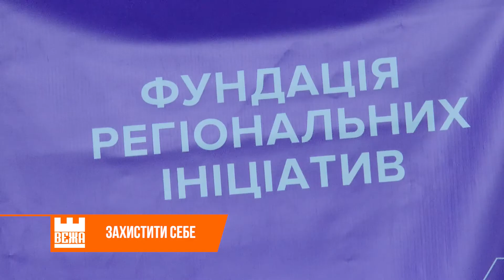Самооборона: як місцеву молодь вчили захищатися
Захистити себе і рідних. В Івано-Франківську молодь навчали особливостей самооборони. Студентка Христина Мартинюк прийшла на тренінг, аби дізнатися як діяти у небезпечних ситуаціях. Адже у повсякденному житті може трапитися так, коли потрібно рятувати себе.

Вікторія Богдан, Андрій Буцяк. Новини на “Вежі”.